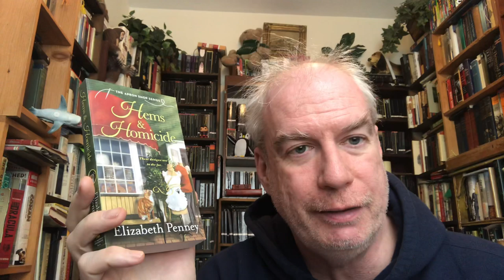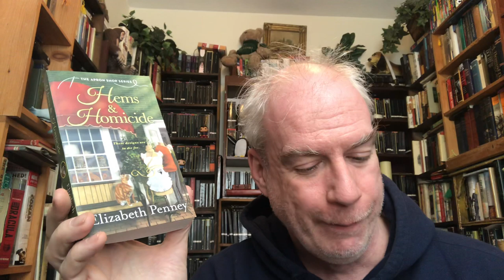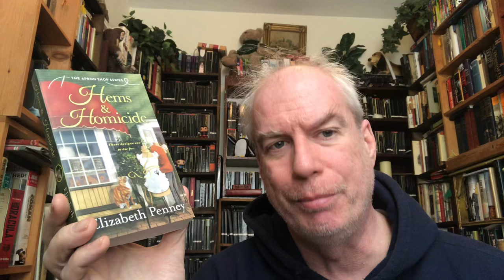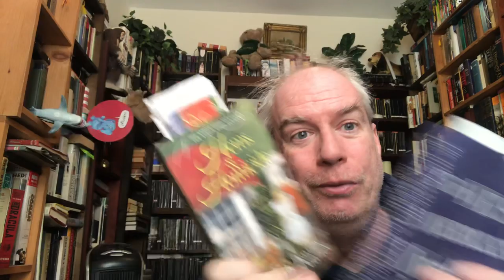MarchMysteryMadness turns FIVE!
The challenges this year:

Complete at least 5 of these prompts or come up with your own prompts that fit the "5" theme.
(You can double up and count one book for more than one prompt)
Read the 5th book in a series.
Book with 5 or more words in the title
Book with a page count divisible by 5.
Book with the number 5 or Fifth in title
Book first published in a year divisible by 5.
Book published in May of any year.
Since the 5 year anniversary gift is wood, read a book with something made of wood on the cover.

There's a Goodreads group!

There's a Twitter page!